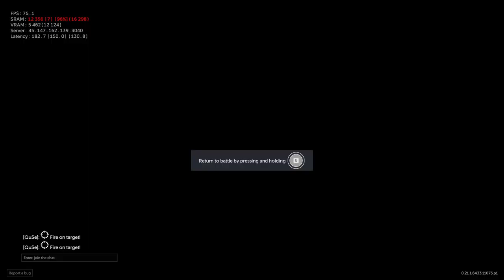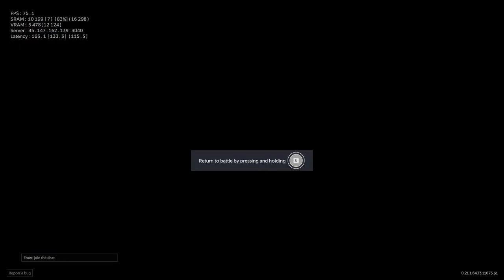Caliber - PVPVE -- Threshold - Sniper Changlong Game#4